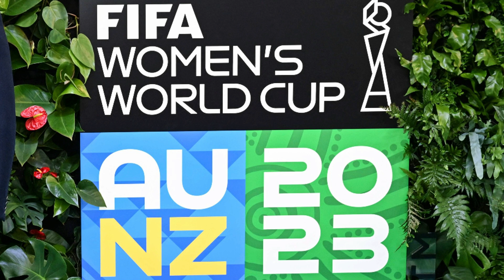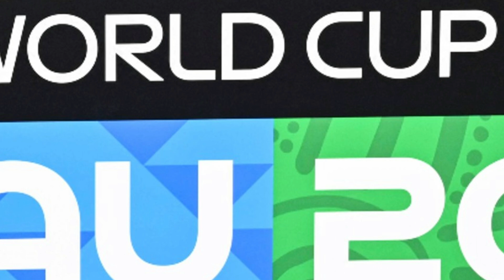FIFA Women's World Cup 2023 Opening Ceremony / FIFA Tournament Kickoff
The Women's World Cup is just around the corner, with excitement building in the football world as 32 nations step up their preparations for the biggest tournament in the women's game.

For the first time ever a World Cup is being hosted by Australia and New Zealand, with the opening match taking place at Eden Park in Auckland on July 20.

It is an exciting event for the country, and they will also have the privilege of hosting the opening ceremony of the tournament, which is sure to be a brilliant show of the cultures of the two host countries, with entertainment to delight fans in the stadium and at home.